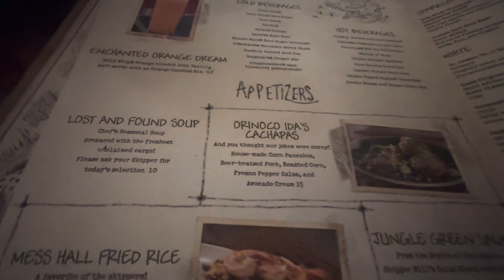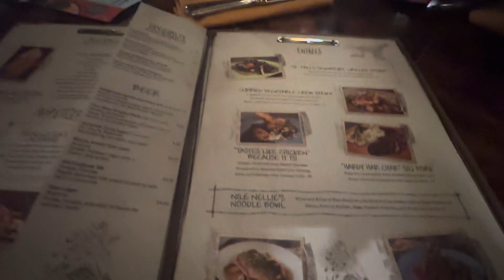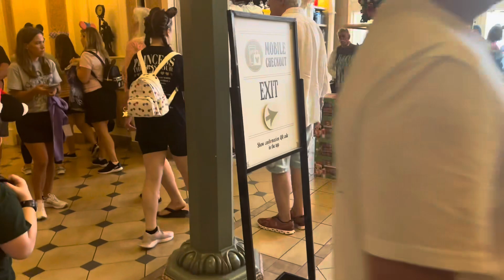Christmas has come to Disney World!